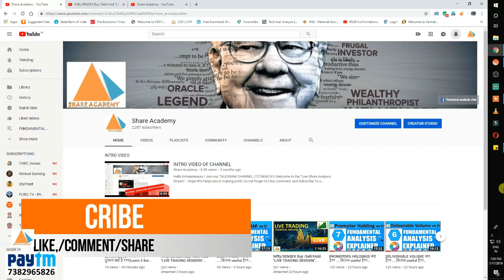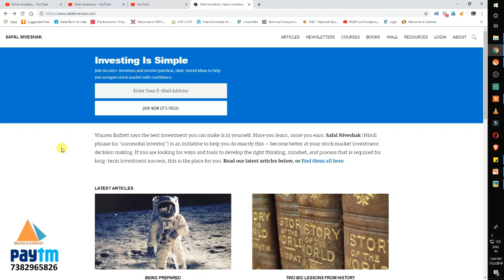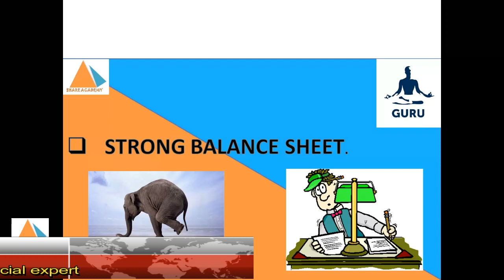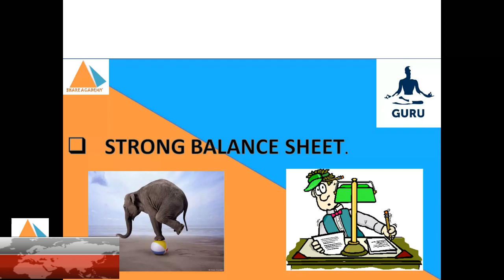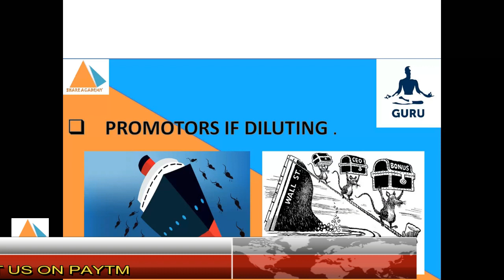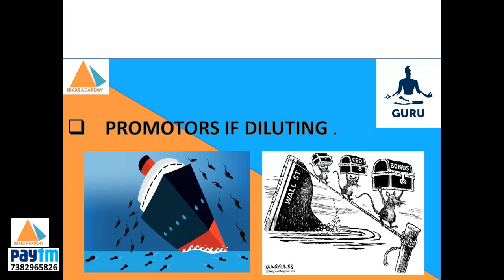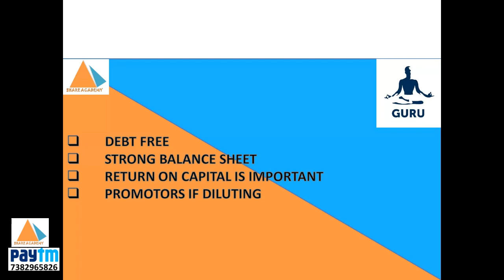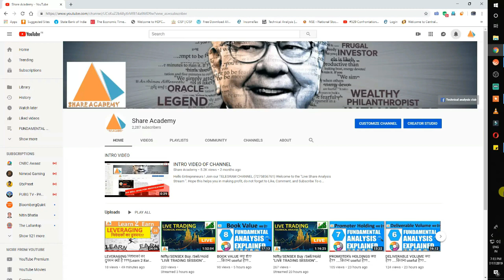VISHAL KHANDELWAL (निवेश के नियम मार्किट गुरु से ) , LEARN HOW TO INVEST IN MARKET